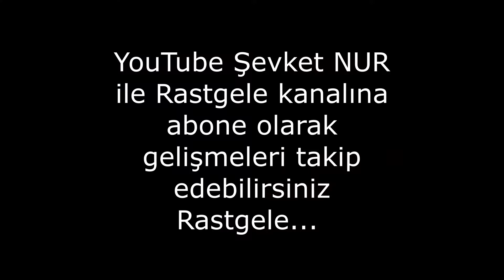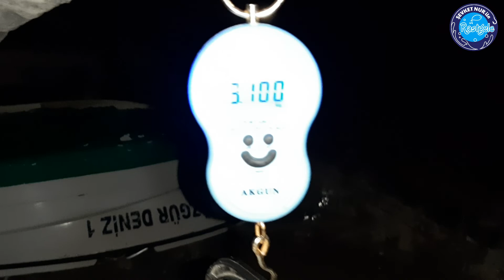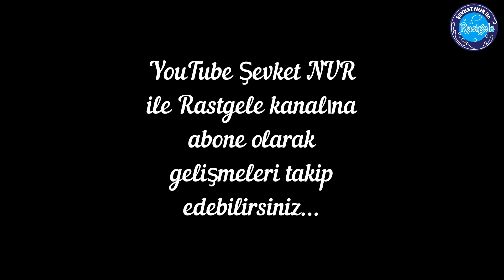26.02.2020 Zabaha kadar burdayız!!! :)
Güzel bir av gününü daha geride bıraktık, bugün kü misafirim değerli meslektaşım Sinan ERBİL' di, birlikte bereketli ve keyifli bir av yaptık, son avlarda olduğu gibi yine bol miktarda iri sargoslar yakaladık ancak arada gelen çupra ve melanur önümüzdeki günler adına ümit verici bir durum, artık mevsim dönmeye başladı balık türleri yavaş yavaş değişmeye başlayacaktır bakalım gelecek dönem adına başımızdan ne gibi işler geçecek hep birlikte göreceğiz, değerli dostum Togay YURTSEVER' in işletmeciliğini yaptığı Mersin Akdeniz ilçesi Burhan FELEK caddesi üzerinde faaliyet gösteren Delta av isimli iş yerinde 7 mart 2020 günü saat 19:00 sıralarında bir söyleşimiz olacak, bu söyleşi kanalımızda canlı olarak yayınlanacak, Mersinin önde gelen amatör balık avcıları sizlerin sorularını yanıtlamaya çalışacaklar herkesi kanalımızda yayınlanacak bu söyleşiyi kaçırmamaya davet ediyorum herkese Rastgele...

Takım bilgisi: 0,30 ve 0,33 mm misina kullandım, zeytin kurşun ve 3 numara düz uzun sap iğne - Tek iğneli sonsuz gezer takım